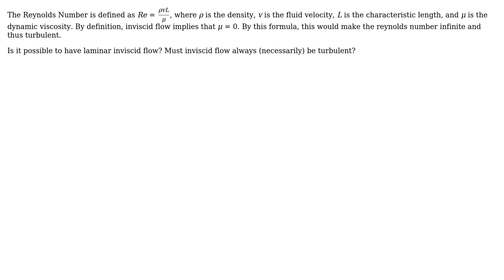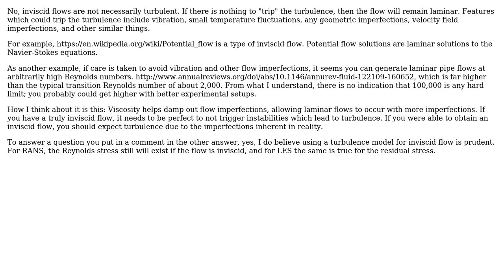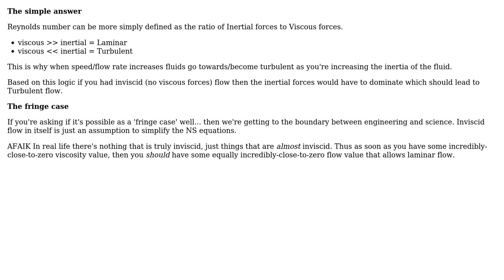Engineering: Is inviscid flow necessarily turbulent? (2 Solutions!!)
Engineering: Is inviscid flow necessarily turbulent?

With thanks & praise to God, and with thanks to the many people who have made this project possible! | Content (except music & images) licensed under CC BY-SA | Music | Images & others | With thanks to user Paul user m4p85r user Ben Trettel and the Stack Exchange Network Trademarks are property of their respective owners. You are responsible for your own actions.